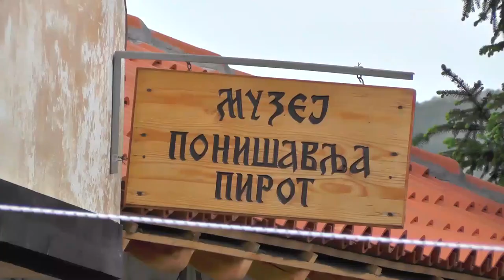REKORDAN BROJ POSETILACA U MUZEJU PONIŠAVLJA